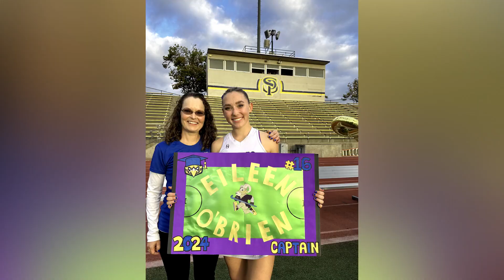Activ8 | ATHLETE OF THE MONTH: Eileen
This high school senior shows true dedication and hard work both on and off the field hockey field. Eileen has been a part of our College Prep program for about a year now and has shown up every day to push herself to the next level before she heads off to play college field hockey at West Chester University.

Here is a list of some of her athletic achievements:

- San Pasqual High School's Female Athlete of the Year
- U21 NEXUS Championship Player Selection
- Varsity captain for both Junior and Senior Year
- Second Team All-CIF 2023
- Coach's Choice award: Most Valuable Player 2023

Academic Achievements:
- National Honors Society Member
- Consistently on the 4.0 Principal's Honor List
-Margie Knight Memorial Scholarship Award 2024

She's a true inspiration on and off the field. Congratulations, Eileen, on your incredible achievements! We cannot wait to hear about your journey at the college level!
Online Training: Activ8Now.com